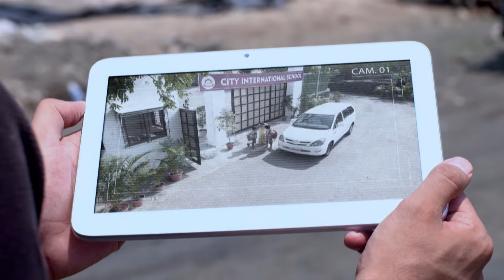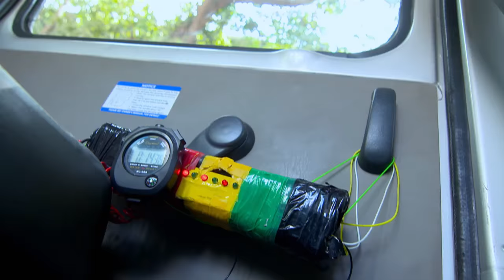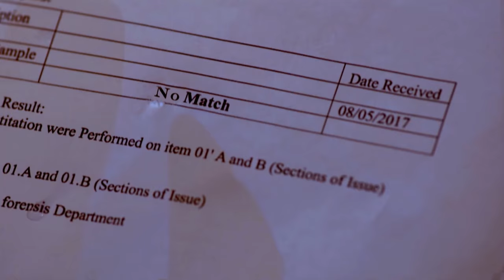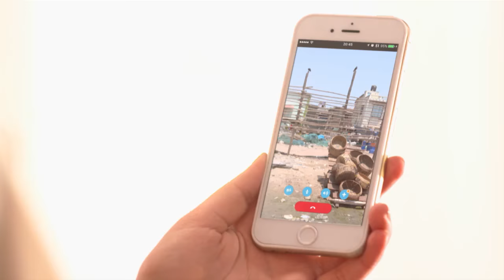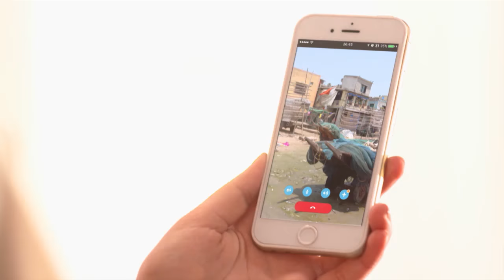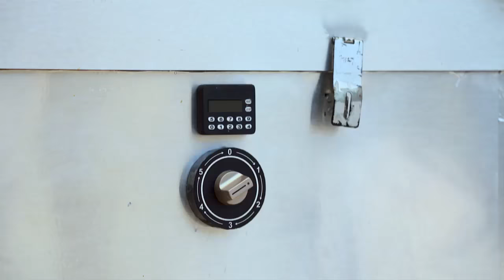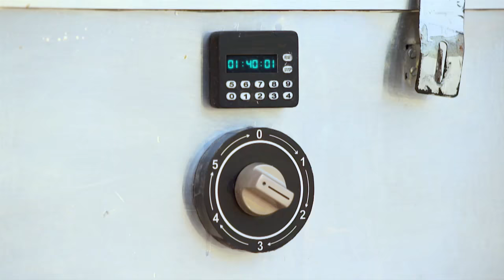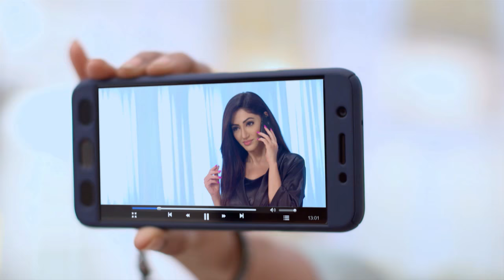STAR Priyamanasam 189 TD 31 03 2018